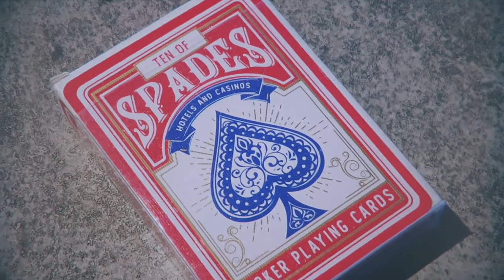The Zenith Deck by Manoj Kaushal